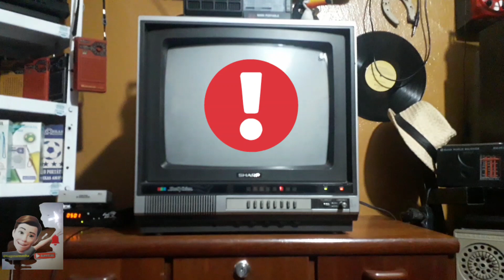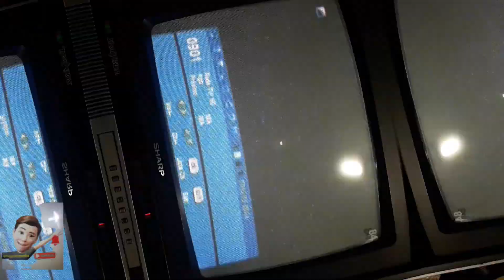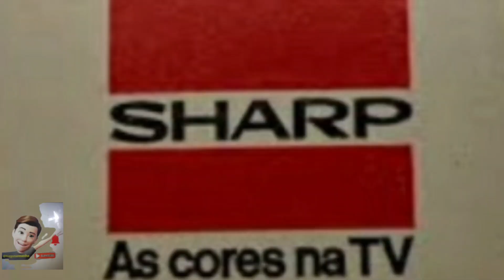ÚLTIMA GERAÇÃO MOTORADIO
GALERA TODA COMEÇO DE MÊS EU SELECIONO UM RÁDIO E TV PRA REPRESENTAR UM MÊS ESPECÍFICO.
NESSE MÊS DE DEZEMBRO DE 2023 A DÉCADA DE 80,90 ESTÁ AQUI MARCANDO PRESENÇA.
O RÁDIO É UM MOTORADIO RPF-M71AC GABINETE PRETO MONOCROMATICO PRETO, 7 FAIXAS, SENDO FM,MW+5 SW RECEPTOR ANALÓGICO, COM UMA ANTENA TELESCÓPICA DE 5 ESTÁGIO, BIVOLT OU 4 TAMANHO C TIPO MEDIO.
MODELO SURGIU EM 1987 ATÉ 1992 ESSE QUE TENHO É 1991.
A TV 16" SHARP C-1616A BILVOLT GABINETE VERTICAL COLOR, SHOTVISION LANÇAMENTO EM 1983 ATÉ 1986 ESSA QUE TENHO É 1984 , TERMINAL RF DE VHF ,COM 8 TECLADO DE CANAIS.
DESTA SELEÇÃO DE RÁDIO E TV SEU FUNCIONAMENTO ESTÁ ÓTIMO PRA CONSUMO LEMBRANDO QUE CADA APARELHOS TEM SUA LIMITAÇÃO BÁSICO DE USO SEM NOVIDADES.
GALERA PEÇO SEU LIKE E COMENTÁRIOS DE VCS ASSIM NÓS VAMOS SOMARMOS JUNTOS OBRIGADO PELA ATENÇÃO.